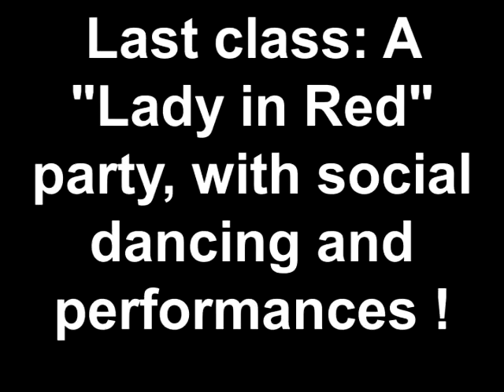"Ballroom for the Brain" USA Dance program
Orlando Chapter of USA DANCE and the Alzheimer's Assn partnered to provide ballroom dance classes to early-stage Alzheimer's patients and their Care Partners. These video clips show USA DANCE volunteers guiding or partnering with the Alzheimer's participants, and the final class party, with refreshments, social dancing, and performances. Thank you to the Crosby YMCA for the beautiful dance room venue.